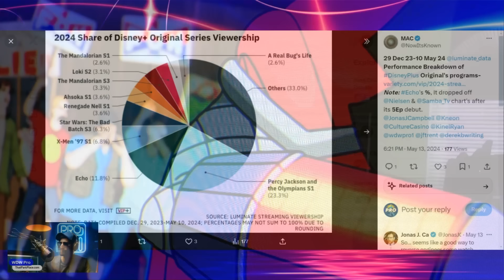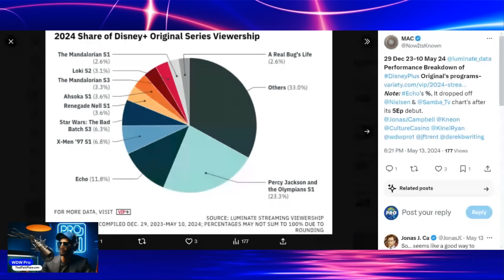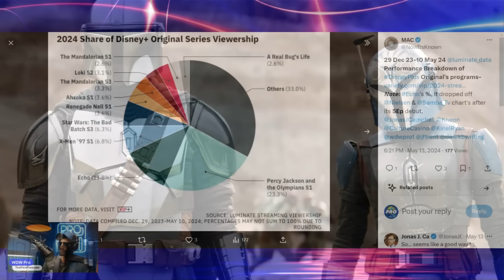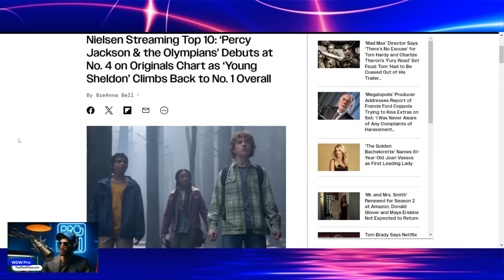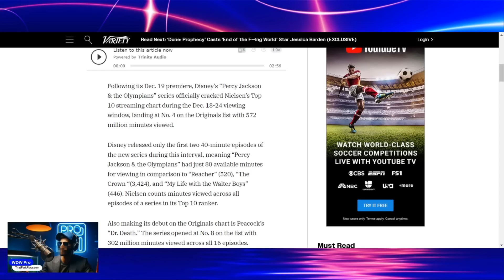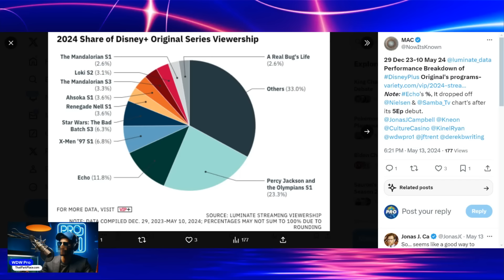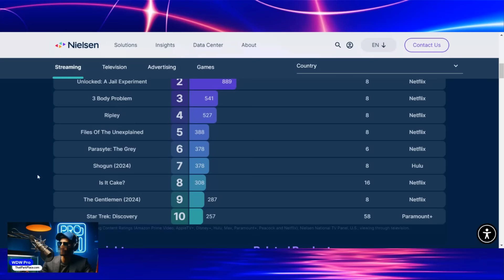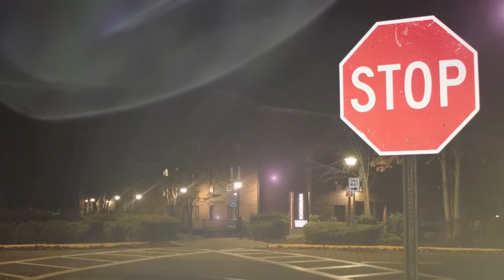Yes, X-Men 97 Is a FLOP! Unbelievable Low Viewership SPOILS Solid Marvel Finale on Disney Plus!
Sorry, folks... X-Men 97 is a flop. And it's a flop even despite my opinion that it's a pretty darn good show (with a caveat).